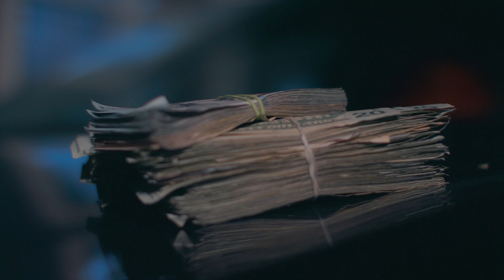Yung Hood - On The Go (Exclusive By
Directed By :: @JeffAdairFilms